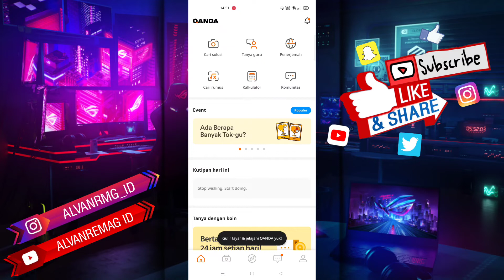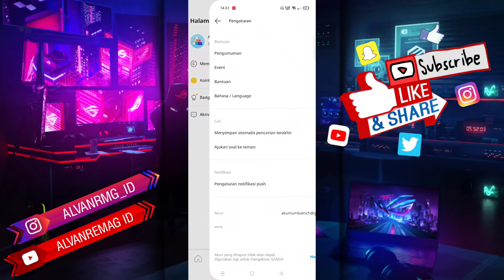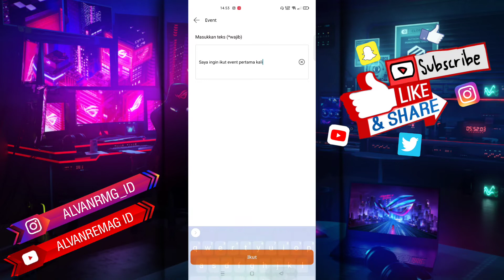CARA DAFTAR DAN MENGIKUTI EVENT DI APLIKASI QANDA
Assalamu’alaikum Wr.Wb
Dalam video tutorial ini, saya akan membahas